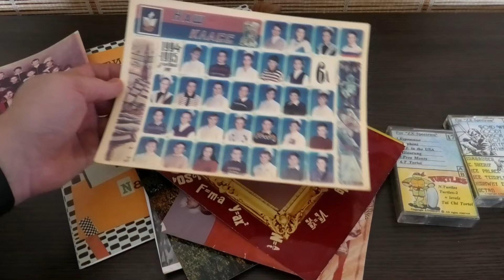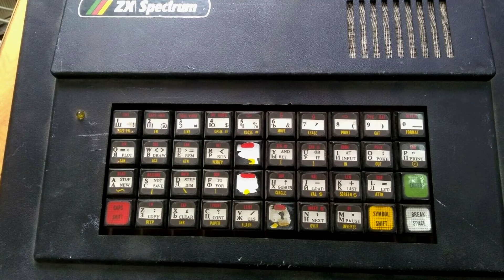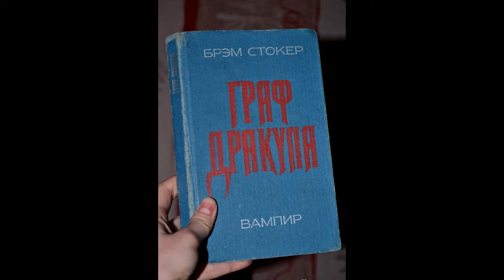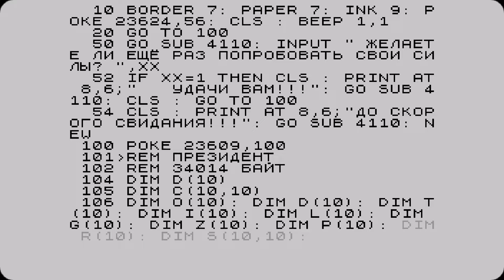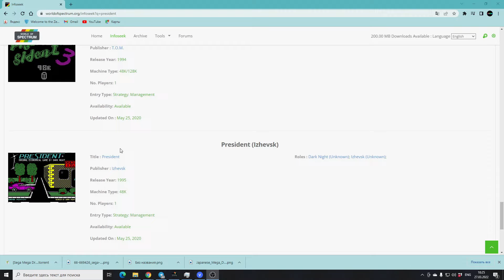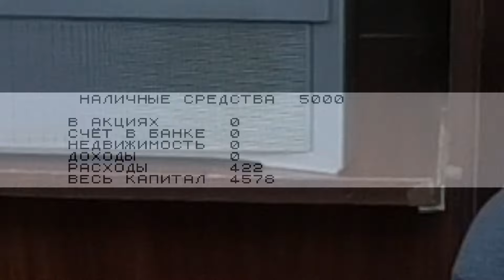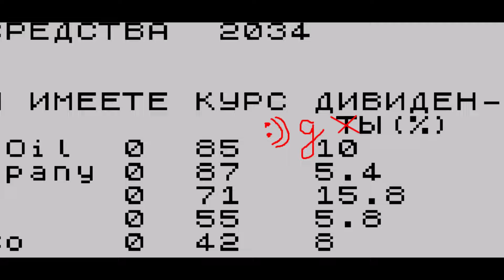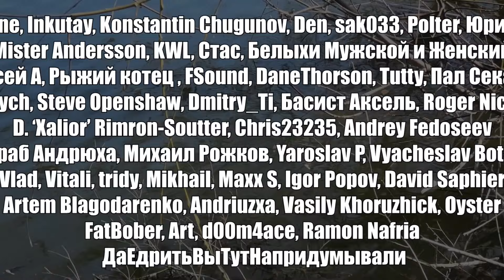ПРЕЗИДЕНТский меморис | Школота и ZX Spectrum | Перезалив, Mar '22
Рассказ об одной ZX игре моей юности.